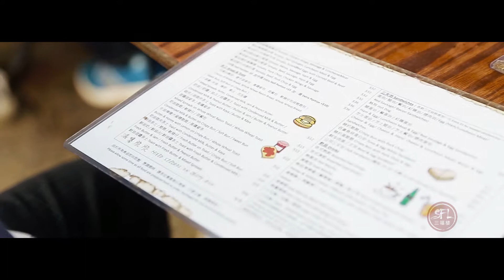Breakfast Street Food